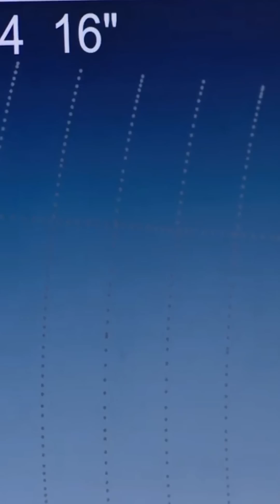Katy Perry & Aisha Bowe Go to Space? 🚀✨ Blue Origin’s Historic Flight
Katy Perry & Aisha Bowe Go to Space? 🚀✨
Blue Origin’s New Shepard just made history with an all-female crew—and it’s a powerful moment for space travel and STEM education! From pop icon Katy Perry to aerospace engineer Aisha Bowe, this mission is inspiring the next generation of scientists and dreamers.

Find out how this flight connects to real-world STEM learning, and why it matters now more than ever.